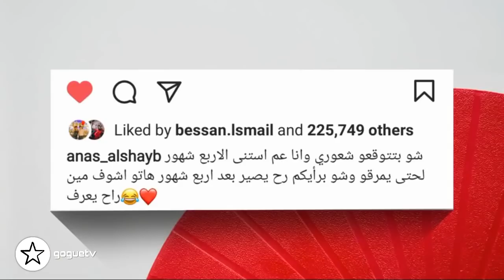الحقيقة الصادمة لزواج بيسان اسماعيل و انس الشايب و تركها لليوتيوب